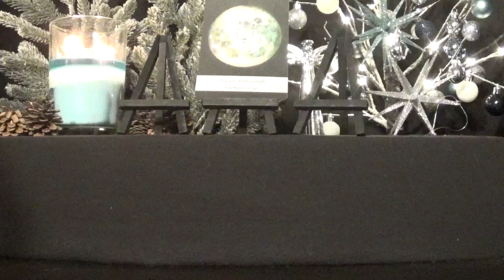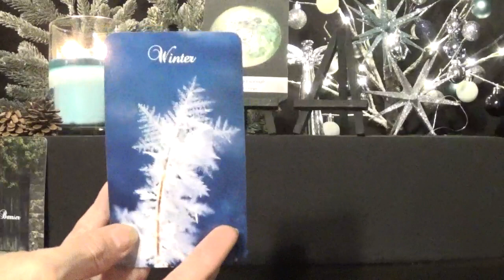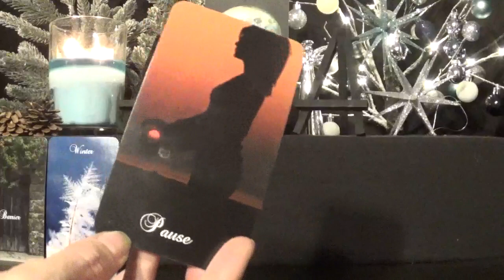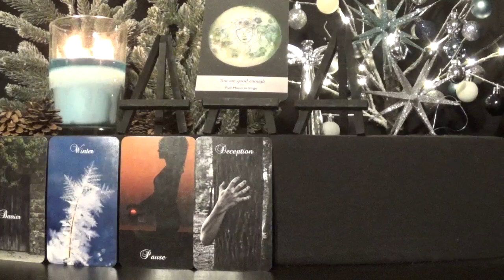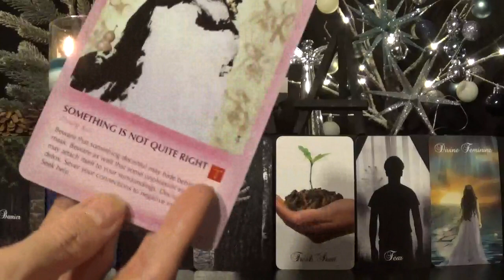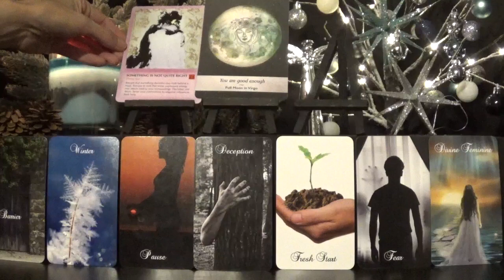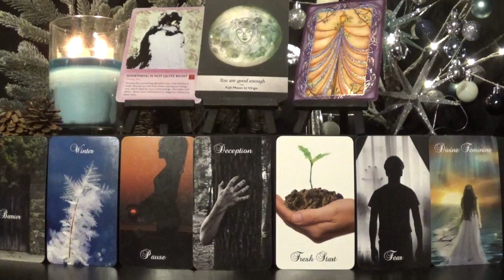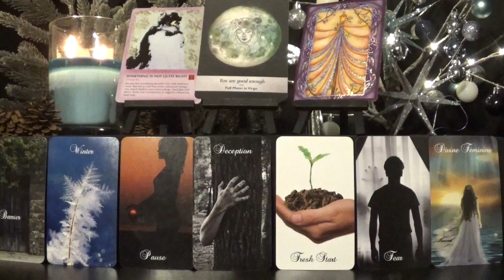Gemini *Put them on ice!* ~ Dec. 10th - 16th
Daily Tarot Advice ~ Dec 10th ~ 16th  2018
Check out Heather’s weekly show on Blogtalkradio every Tuesday, 5p PAC/ 6p MNT/ 7p CEN / 8p EST
Each show discusses a spiritual topic and then opens to free readings. Heather also offers personal readings.  Details are listed below.

*Decks Used*
1 - Moonology Oracle Cards - Yasmin Boland & Nyx Rowan
2 - Twin Flame Oracle - Mystic Moon Oracles
3 - The Wisdom of the Tao Oracle Vol. 2 - Mei Jin Lu
4 - Wicca Oracle Cards - Nada Mesa & Lunaea Wheatherstone